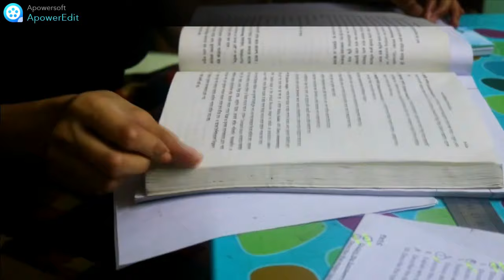পড়া লেখা না করে আমি নাকি খালি ঘুরাঘুরি করি😂আমার ফ্রেন্ড আমাকে কী দিলো??মজাদার জাম ভর্তা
100 Tk দিয়ে খাওয়া দাওয়া সাথে রিকশায় ঘুরাঘুরি করলাম||100 taka street food Dhaka New Market